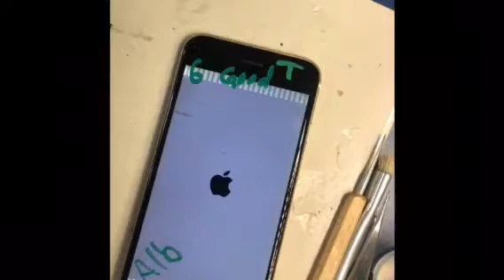Iphone battery connector how to change and replacement